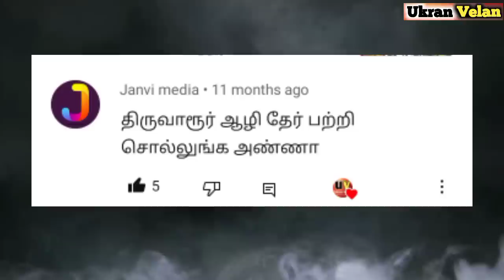திருவாரூர் தேர் தீப்பிடித்து எரிந்த வரலாறு | கொத்தனாரால் தேரிலிருந்து கீழே தள்ளிவிடப்பட்ட சாமி சிலை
Thiruvarur Ther Fire Accident History